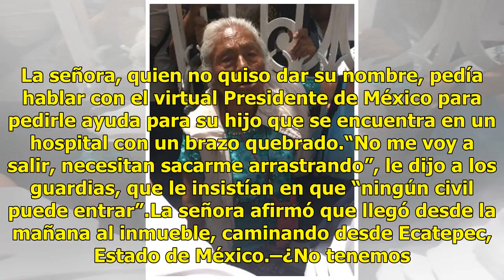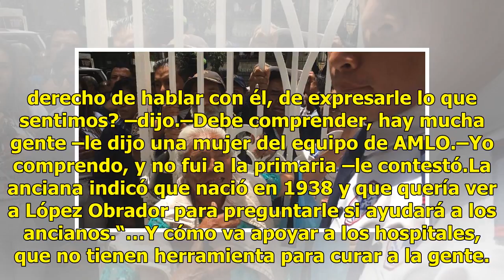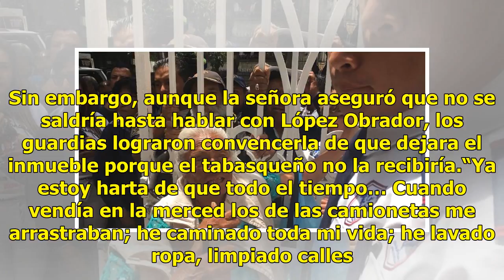Una anciana de 80 años camina desde Ecatepec hasta la CdMx para pedir la ayuda de AMLO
Una viejita de 80 años que había logrado colarse a la casa de campaña de Andrés Manuel López Obrador fue echada hoy por los dos guardias de seguridad que custodian la entrada. La señora, quien no quiso dar su nombre, pedía hablar con el virtual Presidente de México para pedirle ayuda para su hijo qu...